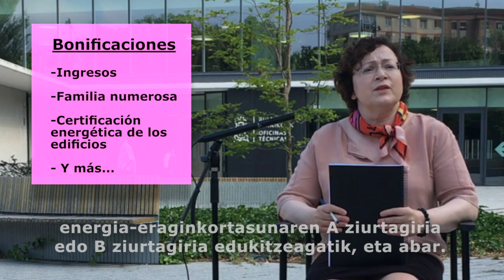Ezagutu itzazu Udalaren hobari fiskalak / Conoce las bonificaciones fiscales del Ayuntamiento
Zer dira hobari fiskalak? Nola atera diezaiekegu onura? Carmen Escobarrek, Zerga Kudeaketaren Zerbitzuburuaren erantzunak.

Bonificaciones fiscales, ¿qué son? ¿Cómo nos podemos beneficiar? Carmen Escobar, Jefa del Servicio de Gestión Tributaria, responde.